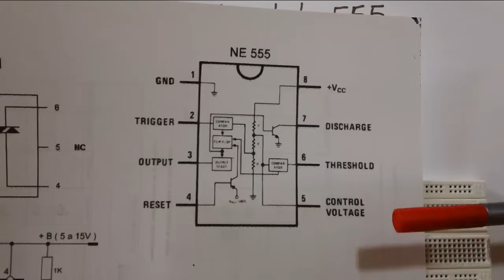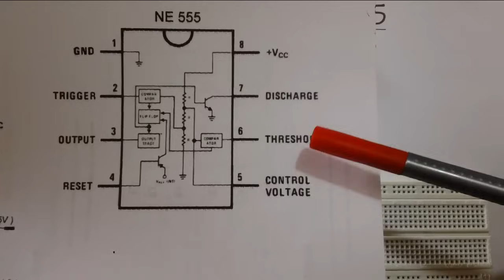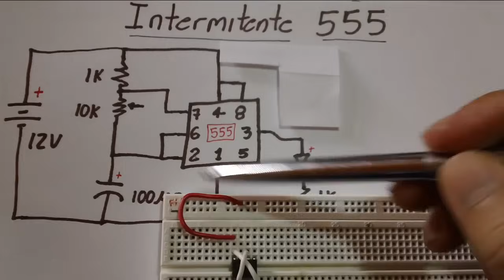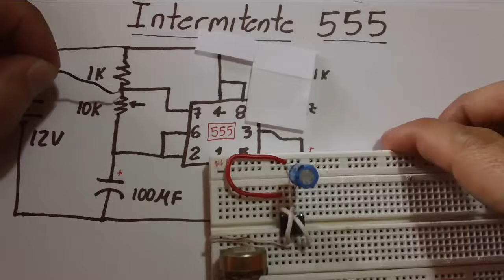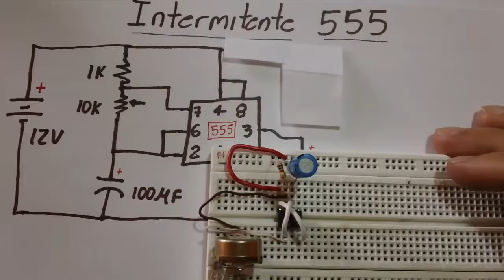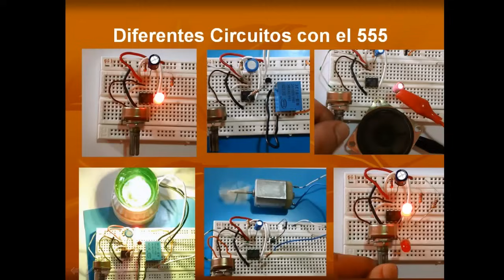✅ Circuito LED intermitente con 555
Montaje Paso a Paso de LED intermitente con 555 (Plano electrico)
Frecuencia = 1,44/ ((R1+2.R2).C)

(1) NE 555
(1) condensador electrolítico 100 micro faradios
(2) Resistencias 1 K ohmio  a 1/4 de vatio
(1) LED rojo de 5mm
(1) Potenciometro de 10k ohmios
(1) Fuente entre 5 y 12 Vdc
(1) Protoboard
( )  Alambres para conectar